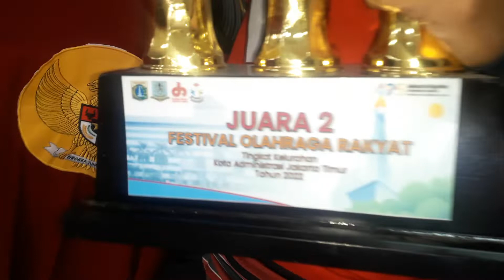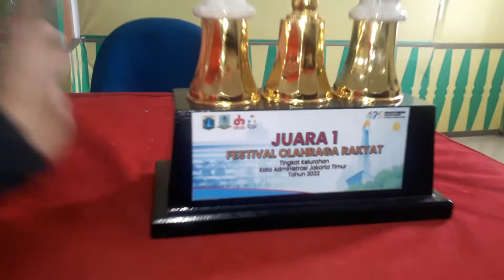Detik detik yang mendebarkan Emak emak peserta Lomba olah raga rakyat Cijantung@BUDIHARTONOCIJANTUNG1